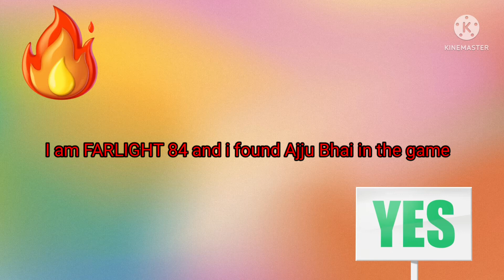I found Ajju Bhai in Farlight 84 in Random Match Farlight 84